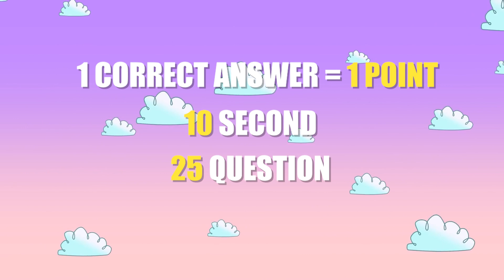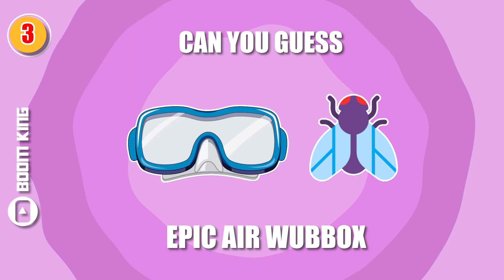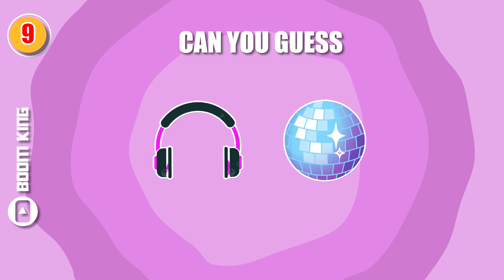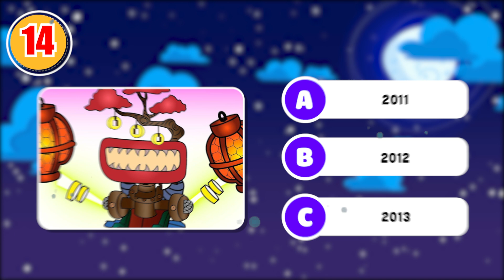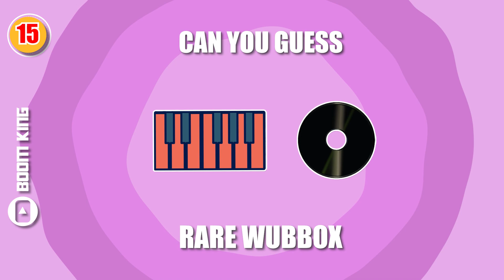Guess The My Singing Monsters By Emoji?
In this video, we're playing a trick on you and challenging you to guess the My Singing Monsters by emoji. Can you figure it out?

If you're a fan of My Singing Monsters, then you need to check this out! In this video, we're playing a trick on you and challenging you to guess the My Singing Monsters by emoji. Can you figure it out?

We've hidden the emoji cards all around the video and it's up to you to find them all! Can you guess the cards and find all of the emoji cards before we finish the video? Good luck!
Boom King is an arena featuring trivia challenges on topics such as:
Garten Of BANBAN, My Singing Monster, Roblox Doors.
BOOM King is a collection of a team that loves to play games and create content. The team took 30 hours to create a valuable video for the audience. We research, design, animate, record voiceovers, and edit each video ourselves.